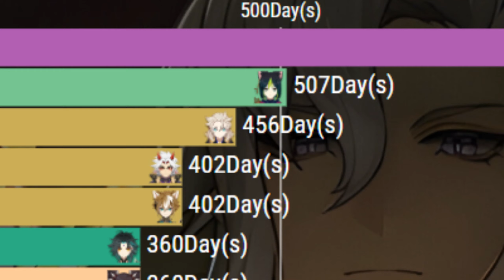Navia Brought Back The Most Forgotten Character..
One of the most mysterious Genshin Character's is Navia's best Geo teammate. Who could it be?